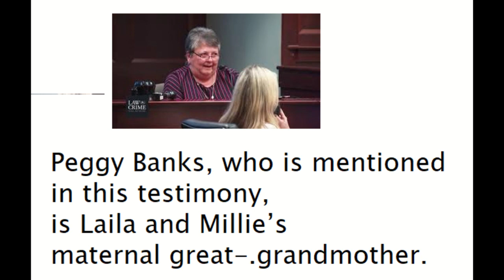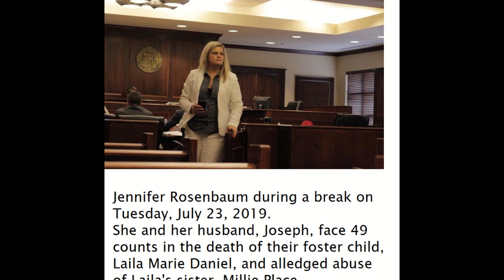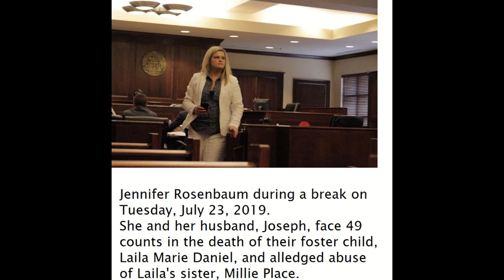Part 2 /July 23 Uninterrupted Testimony | Rosenbaum Trial |Cordelia Stodghill | LaQuitra Billingsley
I've edited and cut out the breaks and pauses, to make it easier to watch.
Part 2 | July 23 | Testimony Rosenbaum Trial |Cordelia Stodghill | LaQuitra Billingsley| Takisha Hossley. Jennifer & Joseph Rosenbaum Trial for killing and abuse of Laila Daniel, and abuse of sister Millie.

It is just like it sounds. Answer 1 question by text and immediately have $0.25 deposited into your PayPal account! I was very pleased to have discovered this and I’m surprised it is not more widely known!! No spam from them! Ever! Answer questions — just one at a time — from your phone.